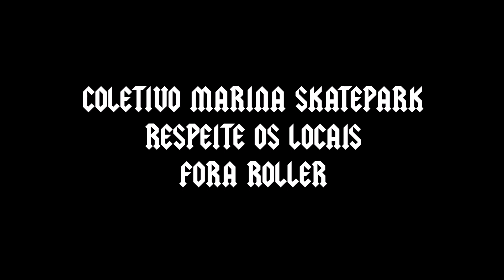GO SKATE DAY INSTA